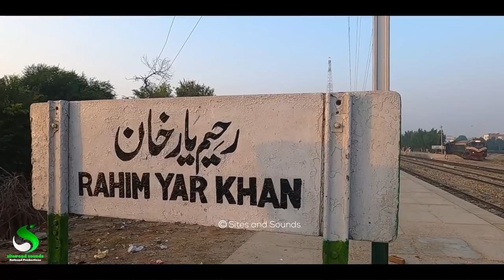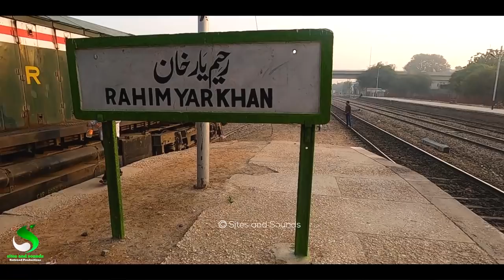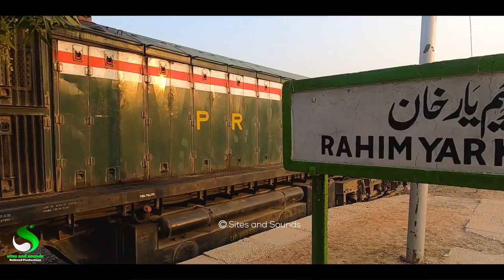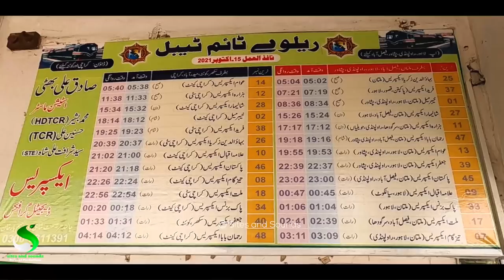Rahim Yar Khan Railway Station Explored with emerging YouTubers, Trains of Pakistan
Rahim Yar Khan is an important city of South Punjab and its situated at border of Sindh Province,
Rahim Yar Khan is an industrial and agricultural city of Pakistan and main crops are Cotten, sugarcane and Mango
Lever brothers production uni and fertiliser industries are also part Rahim Yar Khan,
The cholistan desert is at  eastern side of this city and the fertile land is on other side,
Rahim yar khan also has a Railway station which is 651 kilometers away from Karachi city, most of the express passenger trains stopped there and entertain the passengers,
Most of the trains passed through at late night or early morning,
I went Rahim Yar khan on 8th November 2021, it was early morning and 25 UP ZIKRIA EXPRESS was stationed there, just before my arrival 43UP Shah Hussain overtakes it and now its waiting for another overtake and the next train would be 35UP sir syed Express,
After that furious train overtake action i also filmed high speed pass of 5UP Green Line ,
I always introduced rail buffs in my videos so did at Rahim Yar khan,
Please watch complete video for more information thanks.